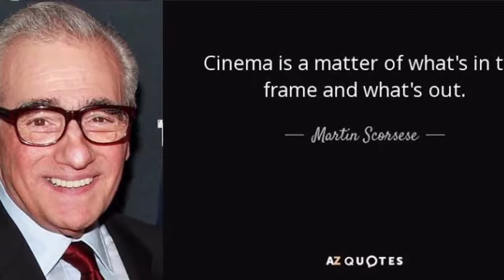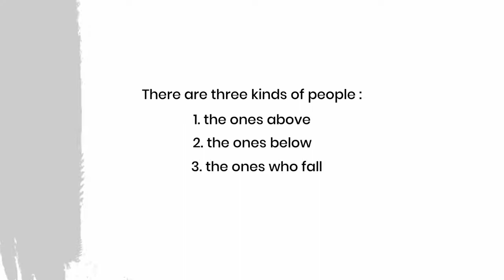The Platform Hollywood movie Telegu explanation # available in Netflix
The Platform (Spanish: El hoyo, transl. The Hole) is a 2019 Spanish social science fiction-horror film directed by Galder Gaztelu-Urrutia.[2] The film is set in a large, tower-style "Vertical Self-Management Center". Its residents, who are switched every 30 days between its many floors, are fed via a platform which, initially filled with food at the top floor that gradually descends through the tower's levels, stopping for a fixed amount of time on each. The system inevitably leads to conflict, as the residents at the top levels get to eat as much as they can, with each level getting only the leftovers from the previous ones

Spanish El Hoyo
Literally The Hole
Directed by Galder Gaztelu-Urrutia
Produced by Carlos Juárez
Screenplay by
David Desola
Pedro Rivero
Story by David Desola
Starring
Iván Massagué
Antonia San Juan
Zorion Eguileor
Emilio Buale
Alexandra Masangkay
Cinematography Jon D. Domínguez
Edited by
Haritz Zubillaga
Elena Ruiz
Production
companies
Basque Films
Mr. Miyagi Films
Plataforma La Película A.I.E
Distributed by
Festival Films (Spain)
Netflix (International)
Release date
6 September 2019 (TIFF)
8 November 2019 (Spain)[1]
20 March 2020 (Netflix)
Running time 94 minutes
Country Spain
Language Spanish